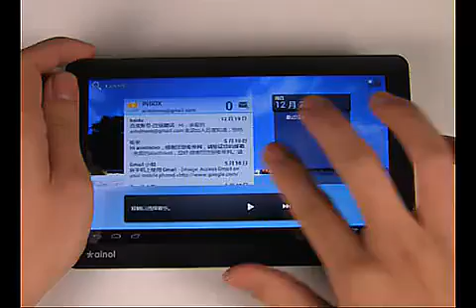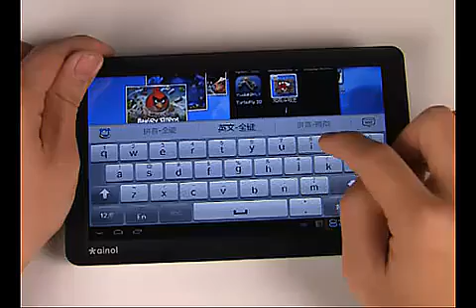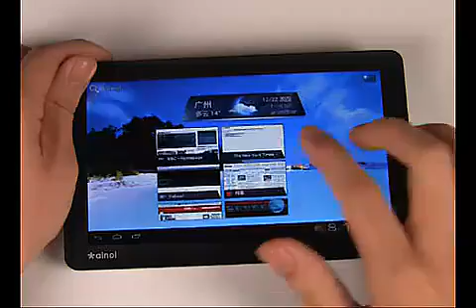Ainol Novo 7 Paladin - Android ICS 4.0 - su Quickstop.it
Ainol Novo 7 Paladin è stato il primo tablet Android 4.0 sul mercato mondiale e gode della certificazione Google.